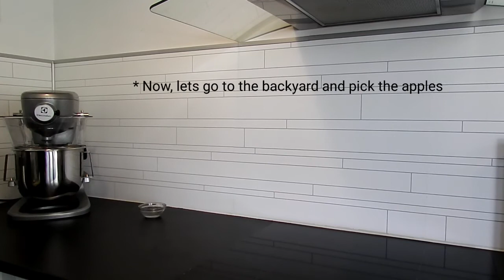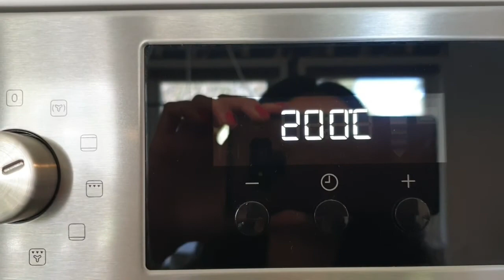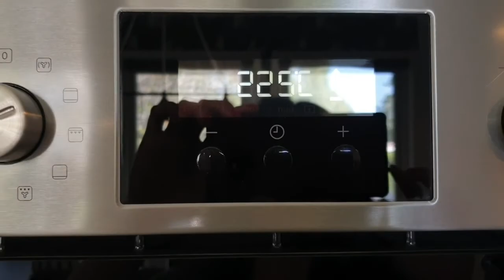Apples fresh from the yard| Baking time| Apple pie vlog